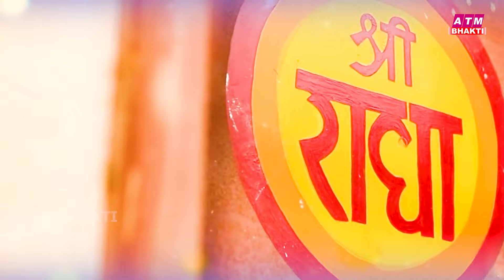नैनो में बस जायेगा ये श्री कृष्ण जी का भजन || Top Radha Krishna Bhajan | Most Popular Bhajan 2024